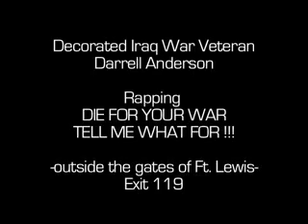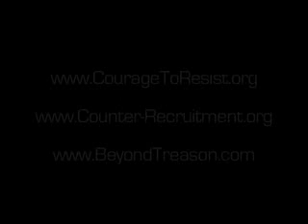Decorated Iraq War Veteran Darrell Anderson Rapping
Decorated Iraq War Veteran Darrell Anderson Rapping, "Die For Tour War; Tell Me What For!"

Darrell Anderson
WITNESS TO WAR CRIMES
Iraq Veteran and War Resister
Sgt. Anderson served in Baghdad and Najaf with the 1st Armored Division, and received a Purple Heart.

Dennis Kyne (on guitar)
Fifteen year veteran of the U.S. Army who served with the 18th Airborne Corps during Operation Desert Storm.

THE U.S. GOVERNMENT IS NOT INTERESTED IN PEACE.

Lt. Ehren Watada

Sir! No Sir!